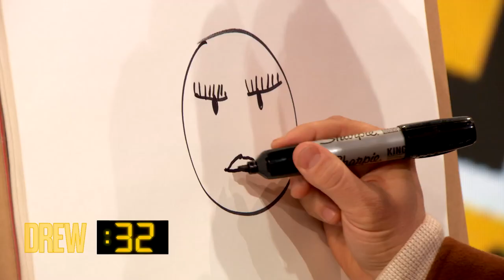Joseph Gordon-Levitt and Drew Draw Hilarious Portraits of Each Other | Masterpiece in a Minute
Joseph Gordon-Levitt and Drew play Masterpiece in a Minute, where the duo draws portraits of each other while Drew hits the actor with rapid-fire questions.